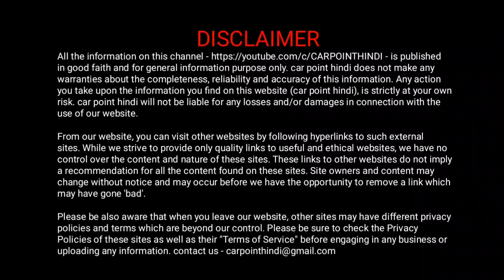अगर डैश कैमरा नही होता तो आज रु. 2000 लूट जाते || Dash camera caught lie of this biker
fir more budget camera
on Amazon
only front
70mai Dash Cam Lite, 1080P Full H without gps

70mai M300 DashCam

paid links
car point hindi